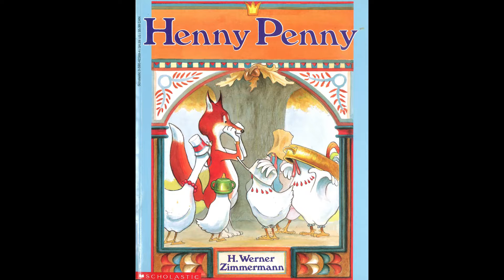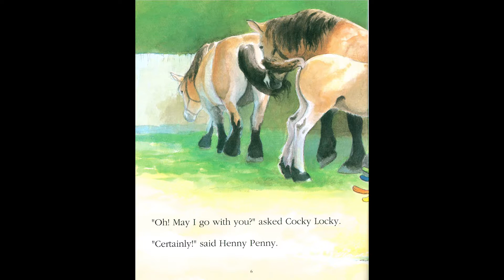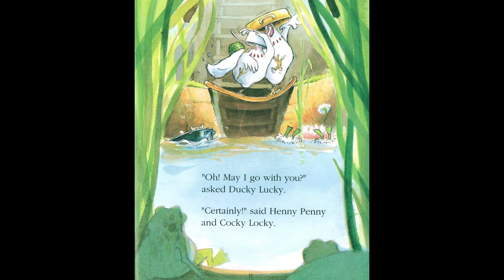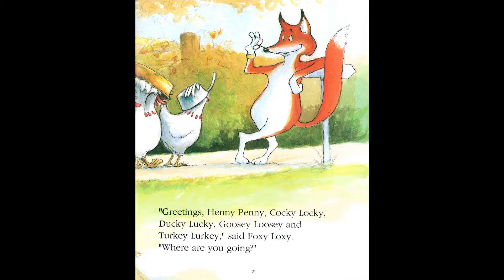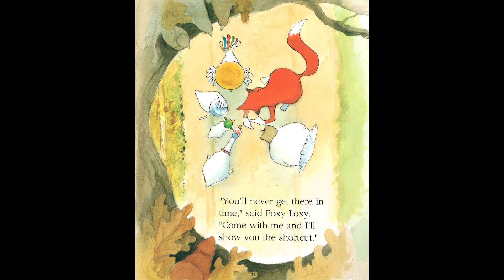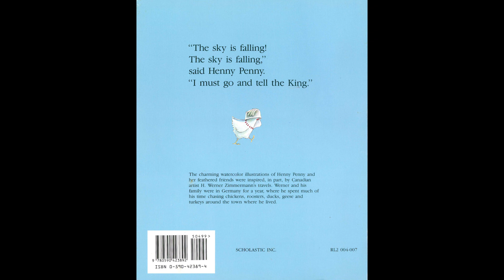henny penny_H.Werner_Zimmermann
Henny_Penny_read aloud_story time-story with music_stories_for_kids_영어동화읽어주기